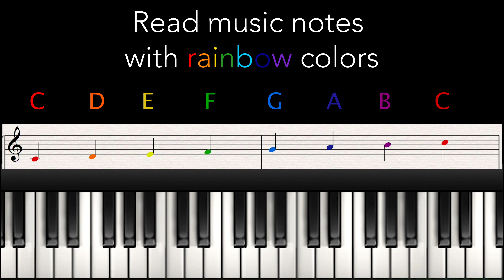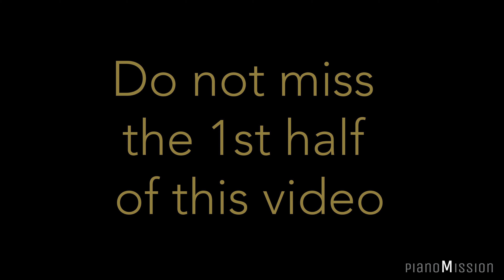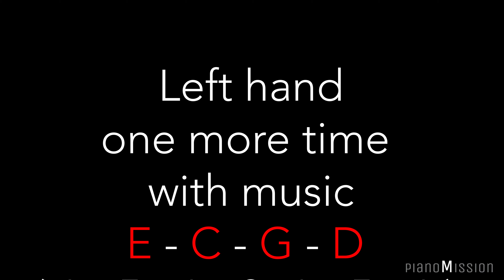[Real Piano Tutorial] NUVOLE BIANCHE (part2) with Follow-Up Tutorial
Lessons are uploaded bi-weekly